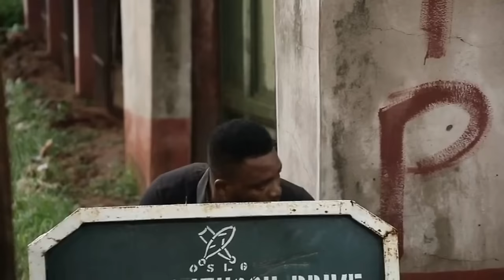Zubby The Notorious Shaker - Action Movie | Nigerian Movie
In this Nigerian movie, Save The Girl" This is an action packed movie. Enjoy

Starring : Zubby Michael,Kelvin Brooks Ikeduba, Leo Ewuzie